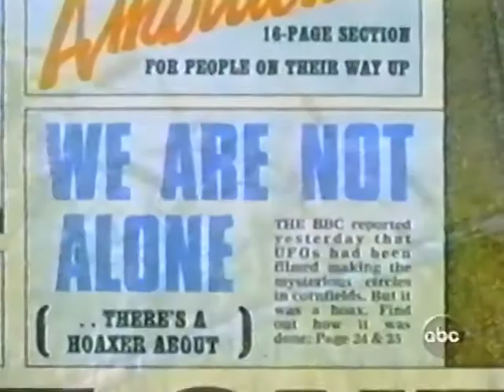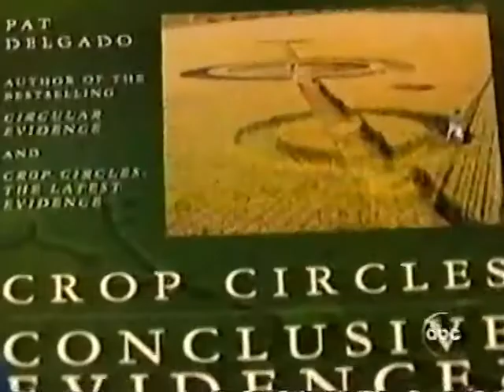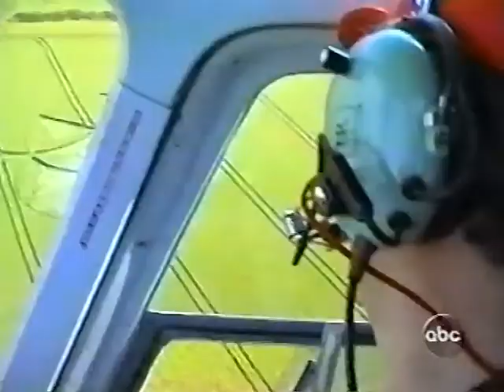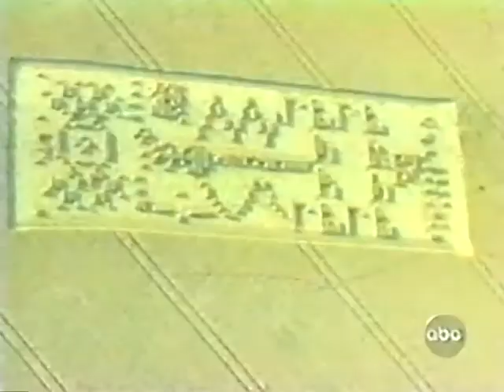ABC 20 20 show on Crop Circles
A show which looks into how old school researchers such as Peter Sorensen changed their minds over crop circles and who is making them. Evevtually going out and making some circles with the human circlemakers some of the issues are discussed alongside the release of the movie Signs with Mel Gibson. Matthew Williams, Mathew Bevan and Grant Wall are featured.